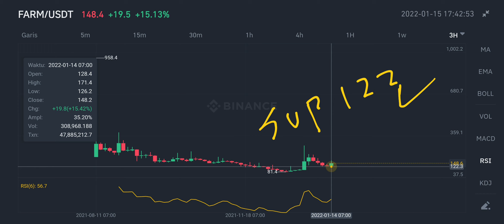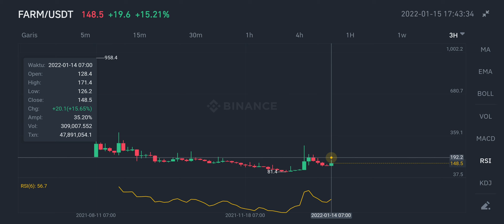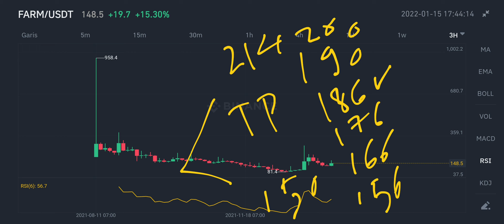FARM HARVEST FINANCE BIG UPDATE‼️ FARM COIN $200⁉️ HARVEST LAUNCHES AUTO COMPOUNDING VAULT FOR LOOKS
farm coin new update